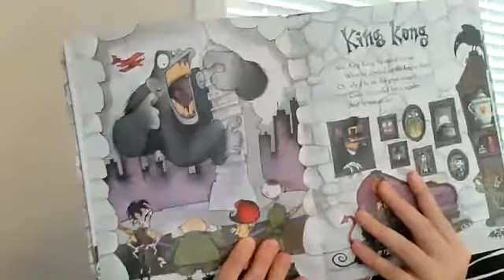Team V Learning - LA Poetry Readings - Monster Museum - King Kong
Welcome back to Monster Museum Team V.  Today we are going to go and see what King Kong is up to.  Let's get spooky!